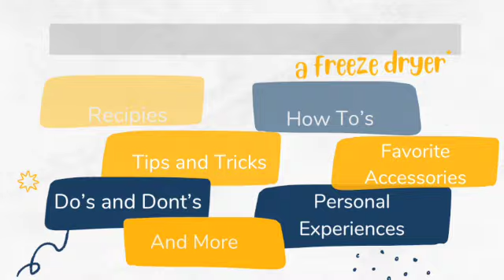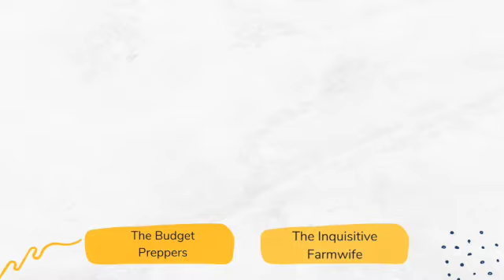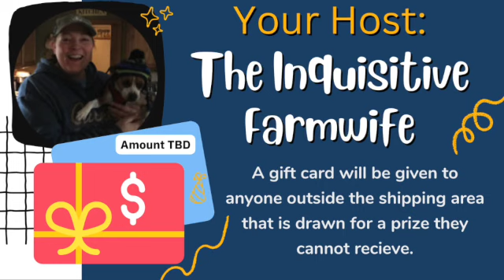🤗Big Announcement! 🥳 Watch THIS!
I am beyond thrilled to announce that I have brought back freezedriedfebruary It's the 2024 version and it will be even better than last year was! So many great channels bringing new and interesting content to us all! And on top of that I have a ridiculous amount of prizes to give out! So make sure you follow along EVERY DAY to be part of this fantastic collaboration! Leave genuine comments on videos and attend the live on March 6th @6pm CST for chances to win!

Here is the list of Participants (In no particular order) and channel links:

❄️Looking for more information about a Freeze Dryer? Here is my link and if you happen to decide to purchase your own Freeze Dryer while you're there, let me know, because once it shows up that you used my link (at no cost to you) I want to send you a special gift!
➡️Check out Avid Armor for great food storage sealing solutions!
🫙Are you a canner like me?  Below is the link to the company ForJars.
Amazon Items I love and use: (By clicking on this link, you can purchase ANYTHING you desire and I could receive a small monetary compensation... you don't have to purchase this item you just need to show them you came from here by clicking on it!)
🪴 Vegega Raised Garden Beds
Zn-Al-Mg (What is Zn-Al-Mg?) metal raised garden beds are the trend and super popular these days among gardeners and families. Vegega has a variety of metal raised garden beds in numerous sizes, colors, shapes and specifications!
👩‍🍳Bosch Mixers and Nutrimil Grain Mills - Discount: $20 OFF on our flagship products when not on sale: the Bosch Mixer (Black and White), Artiste Mixer, Classic Grain Mill, Harvest Grain Mill, Mixer Bundles, Baker's Packs, and attachments over $45.